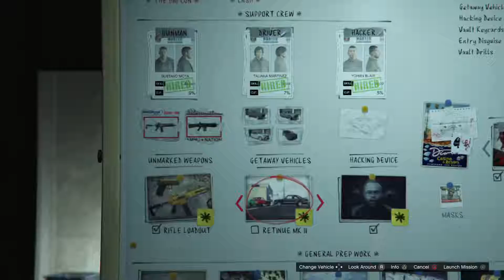GTA 5 Diamond Casino Heist Part 5 Getting Supplies For Support Crew